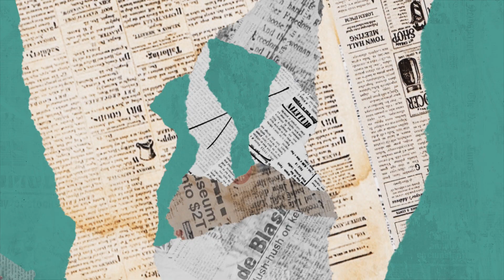JardinsEducativos Teaser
A arte aguça sentidos. Sua percepção manifestada provoca alterações em nosso ser: reflexão, admiração, interação, curiosidade... Ao chegar no Sesc Ribeirão Preto, já no entorno da unidade, é possível sentir a arte em ação, seja em paredes, calçadas, ocupando os espaços da unidade como uma forma de acolhimento cultural.

O Sesc Ribeirão Preto convidou artistas em segmentos diversos para expressar a sua arte e compartilhar com o público em nossos Jardins Educativos.